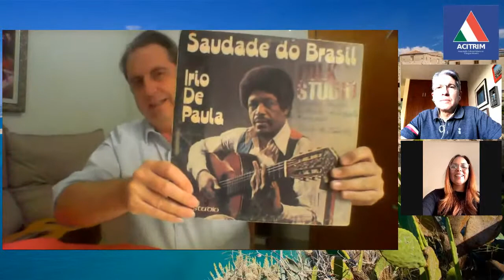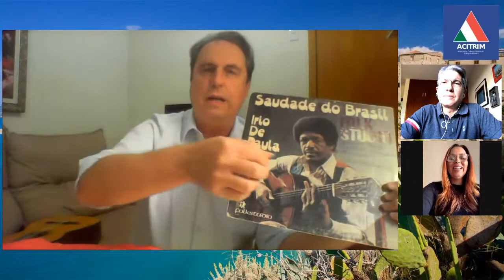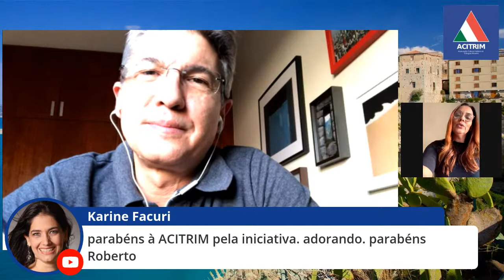Live com Roberto Caimi